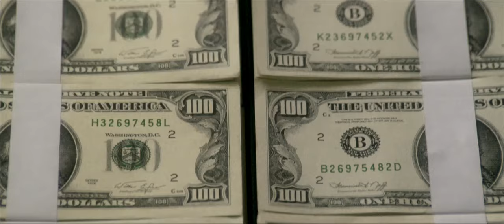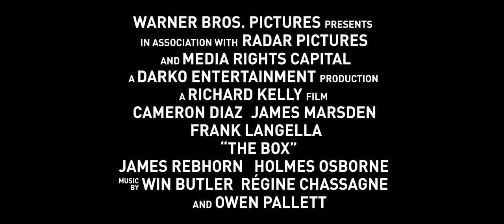The Box TV Spot 2